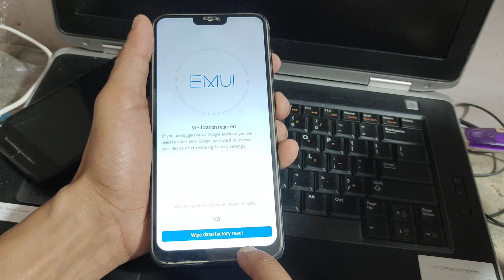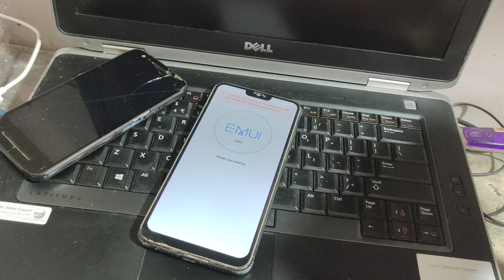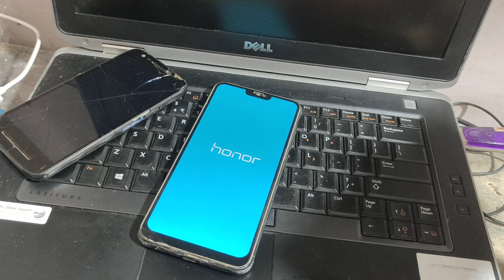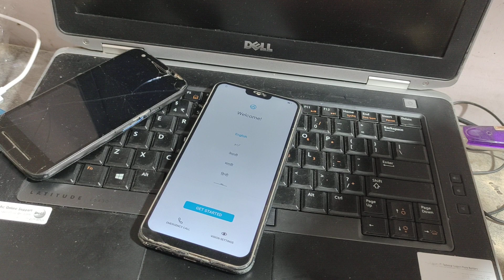how to Hard reset Honor 8x pattern pin code password lock 🔐 remove ithelper